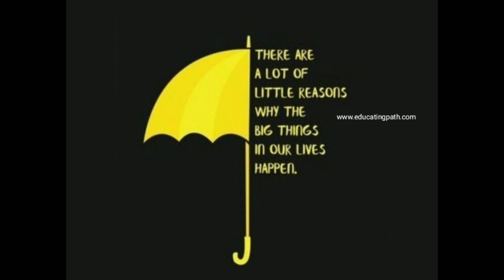9 August 2022